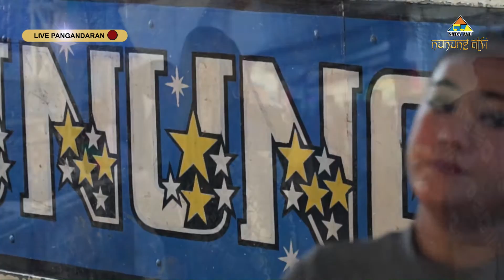NUNUNG ALVI GROUP - Lintang Ruju SEGA JAMBLANG NADA AYU NUNUNG ALVI Live Pangandaran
THE DIVA OF TARLING PANTURA
"Yang Aduhai NADA AYU NUNUNG ALVI"

 ** NADA AYU NUNUNG ALVI GROUP **
 BTN Caruban Blok, H Gintung Lor Susukan  Cirebon 45166
Jawa Barat